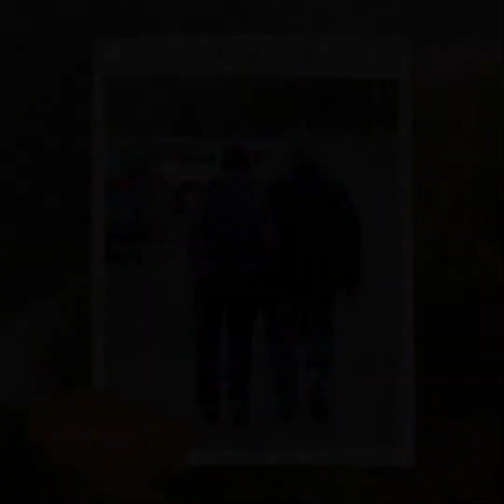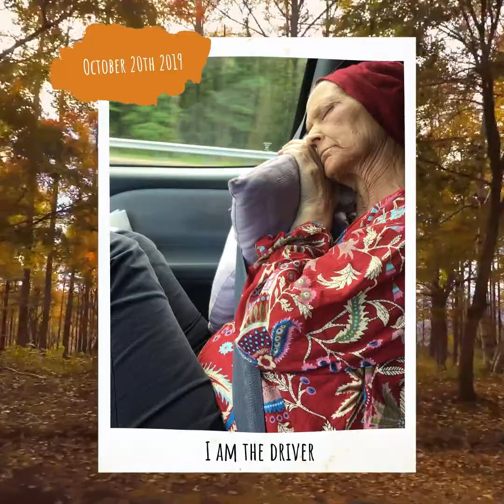Theresa tribute video October 2020